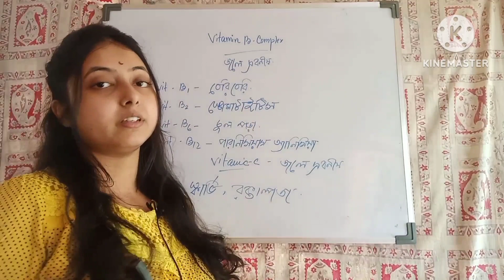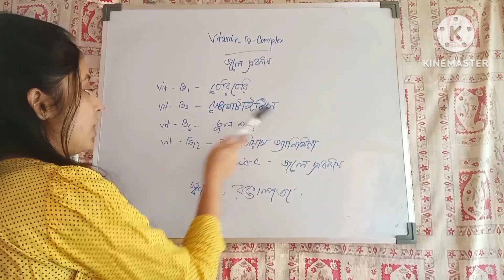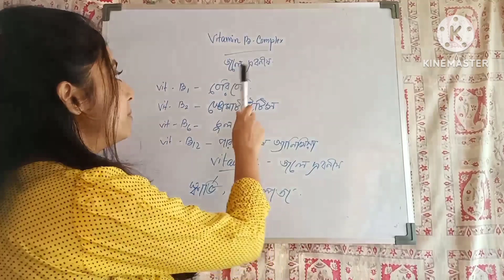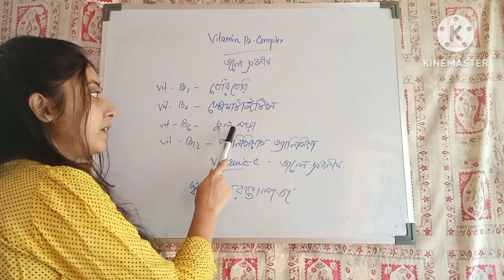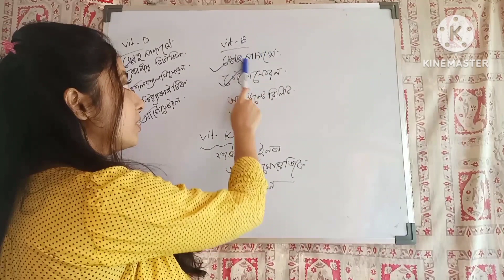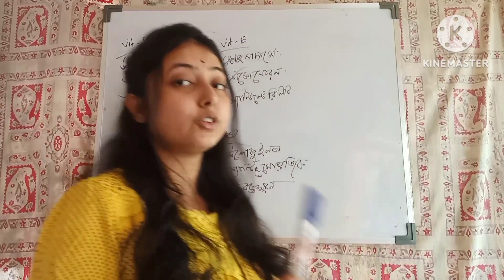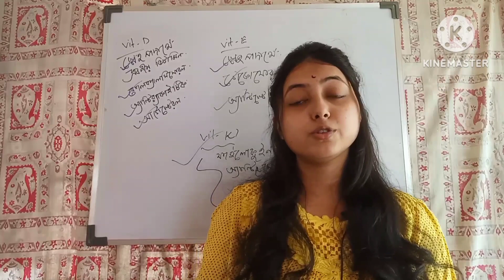পুষ্টি বিপাক পরিপাক For ssc,wb slst, police,railway group,ntpc,mts,chsl,cgl wbcs.@PalashSirCoaching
দর্শক বন্ধুরা,, Maslandapur Rainbow Study Centre এ তোমাদের সকলকে স্বাগত।। এখানে বিভিন্ন চ্যাপ্টার ধরে ধরে টপিক অনুযায়ী বিভিন্ন শিক্ষক মন্ডলী তোমাদের ক্লাস নেবেন।। আশা রাখি তোমরা উপকৃত হবে।।

১) wb slst preparation
2) wbcs
3)primary tet
4) wb police
5) railway
6) ssc cgl, chsl, mts
7) psc miscellaneous exams